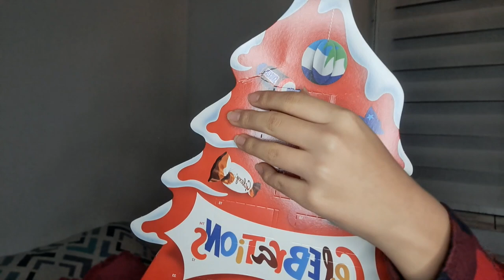ZACZYNAMY VLOGMASY! | vlogmas 1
Hi guys! Dzisiaj przychodzę do was pierwszym filmem z mojej jednej z ulubionych serii czyli VLOGMAS. Jeżeli film Ci się spodobał nie zapomnij zostawić like, zostawić subskrypcje, napisać komentarz oraz wpaść na moje social media.

pinterest mratynka

miniaturka: Polish, Phonto

subskrypcje: 352